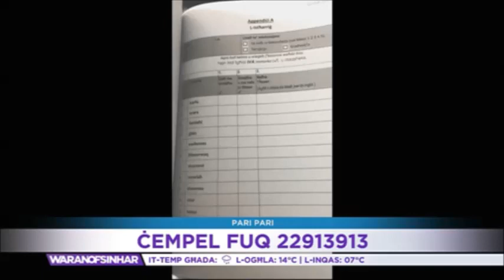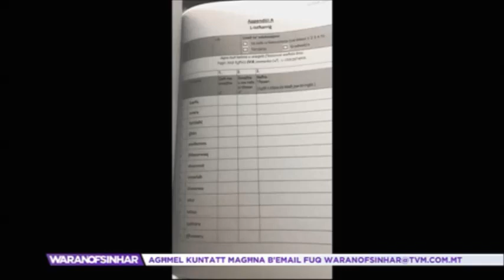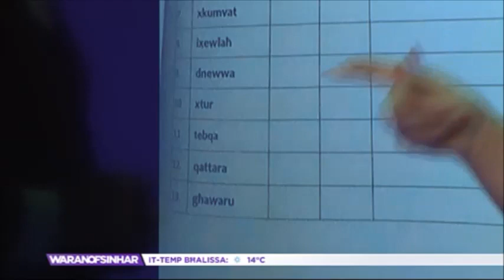Kliem diffiċli fil-qwiel Maltin || Kira Cutajar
L-Għaqda tal-Malti - Università tikkordina rokna dwar il-Malti fil-programm Waranofsinhar fuq TVM, ippreżentat minn Jean Claude Micallef.

F'dan il-programm, Kira Cutajar, studenta għalliema tal-Malti, titkellem dwar ir-riċerka tagħha fuq il-qwiel Maltin, partikolarment il-kliem diffiċli li fihom.

Ħajr lil Impel Productions, Jean Claude Micallef u TVM.